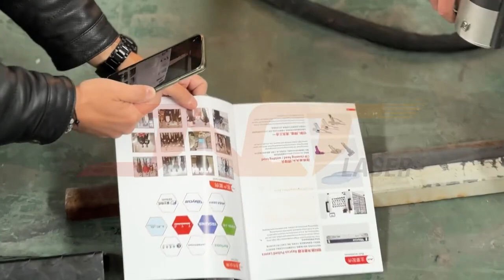Romanian customers came to our factory to check out 300W pulse laser cleaning machine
My WhatsApp /We chat / Phone number is 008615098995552.